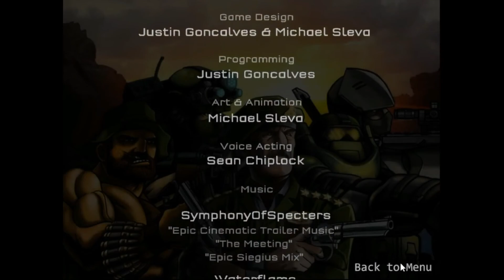Strike Force Heroes 2 Full Walkthrough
Strike Force Heroes Full Walkthrough